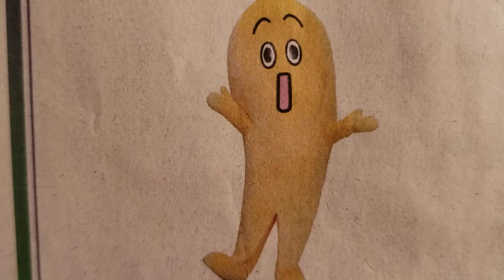🍌ナナナ 株式会社テレビ東京